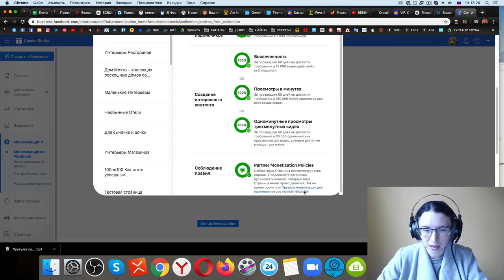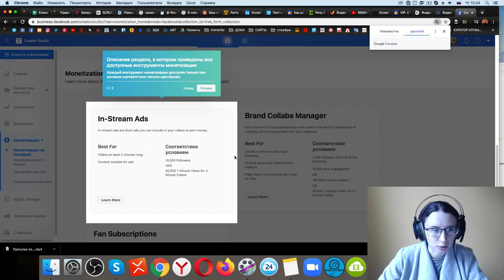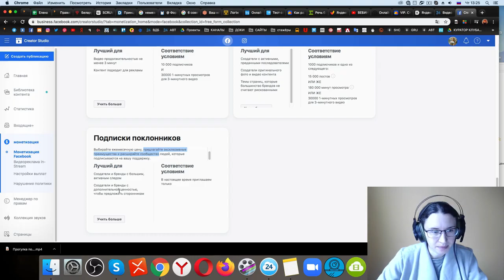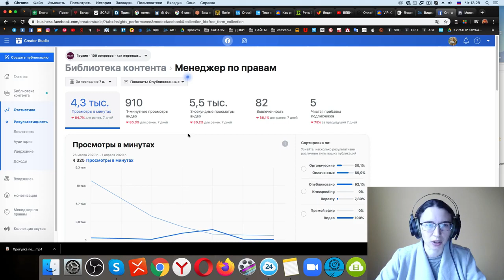Монетизация видео на facebook в 2020